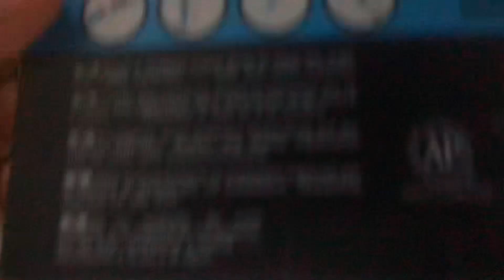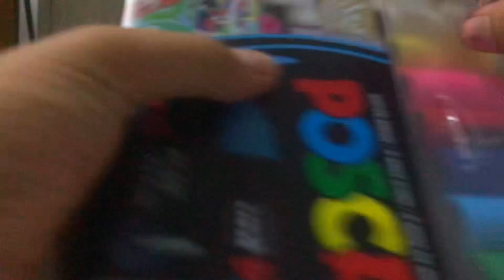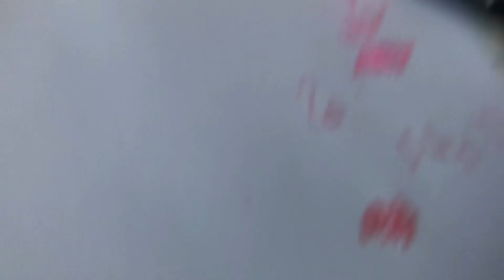UNBOXING POSCA MARKERS | DAPAT SUPRISE GIFT🥰♥️✍️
SO DALAM VIDEO KALI INI AKU AKAN UNBOXING POSCA MARKERS😁